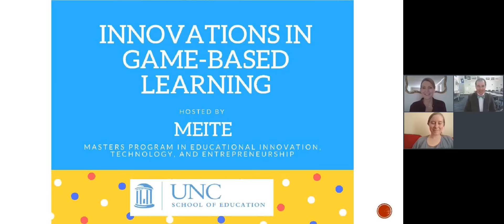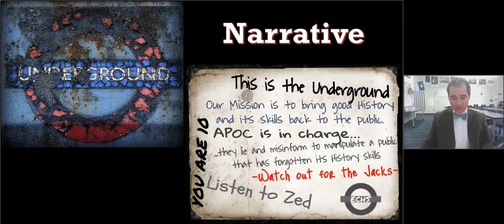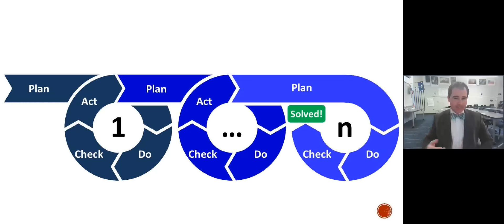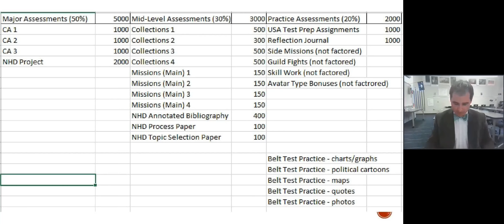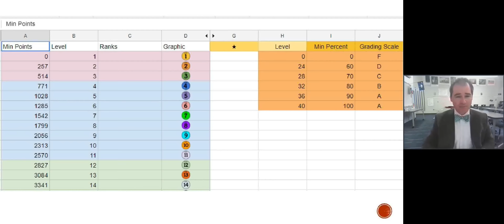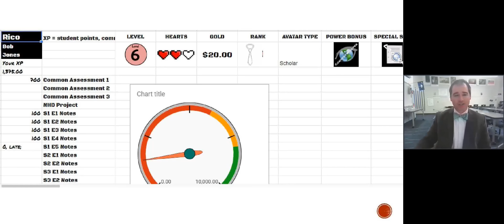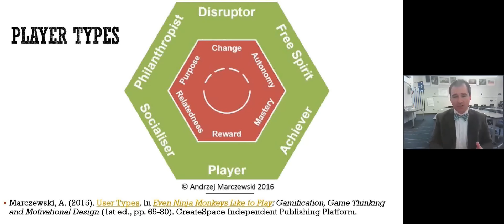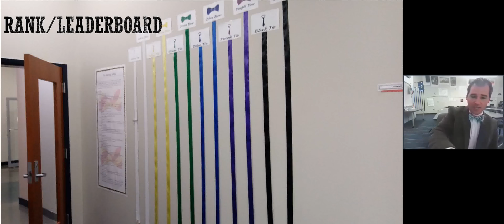The Game-Inspired Classroom with Adam Powley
Through the use of game mechanics, Mr. Powley transforms his American History class from a traditional to a game-like student experience. His classroom draws inspiration from classic role-playing games like Final Fantasy and Legends of Zelda to incorporate mechanics like XP grading, Heart Loss Homework systems, Level Up Rankings, and more...

Mr. Powley is a dual enrollment American History Teacher at HCS Early College High School, Teaching associate in the History Department at Coastal Carolina University and Adjunct Professor in the History Department at Horry Georgetown Technical College